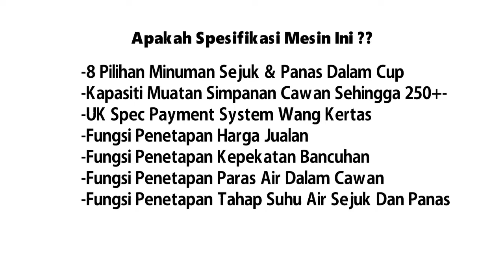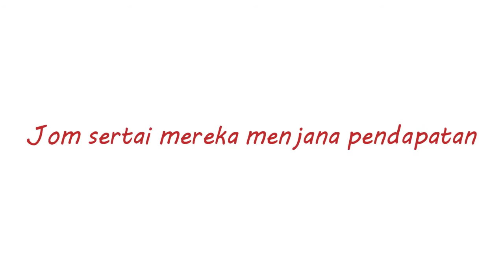Kenshou KVM CP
Product Info & Specification